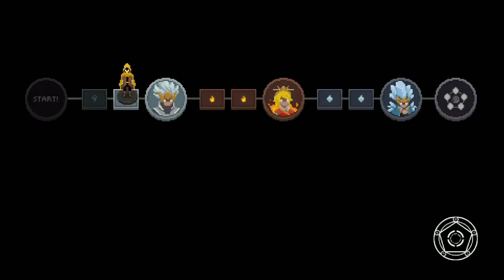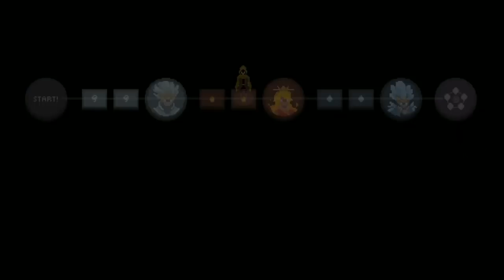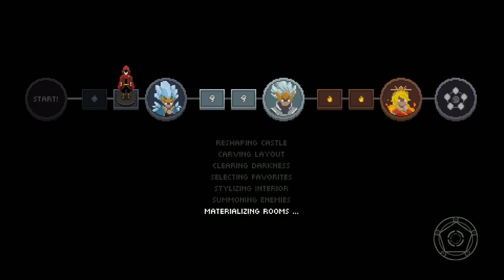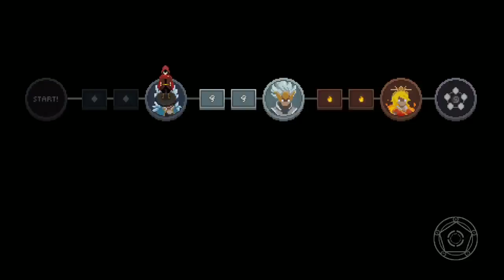[Vinesauce] Vinny - Wizard of Legend: Sky Palace Update (part 4)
Vinny streams Wizard of Legend for Nintendo Switch live on Vinesauce!